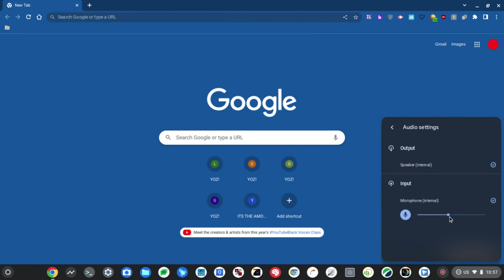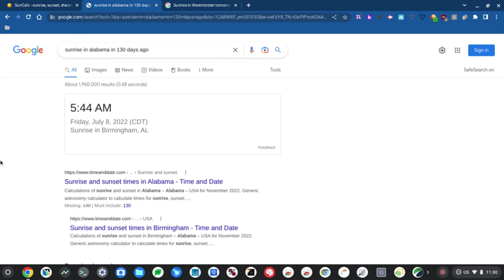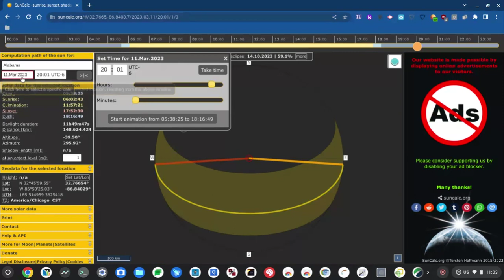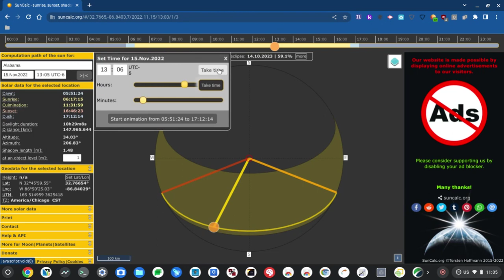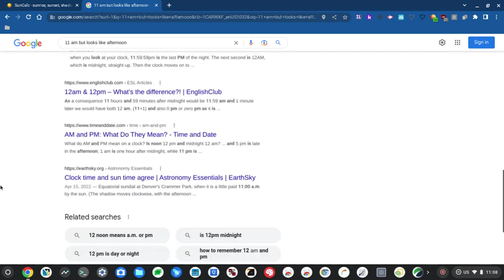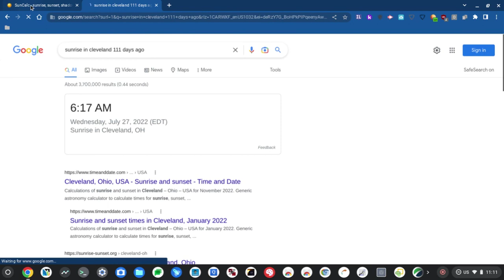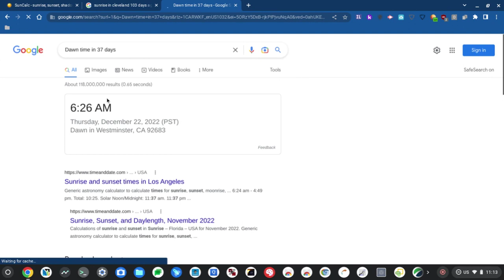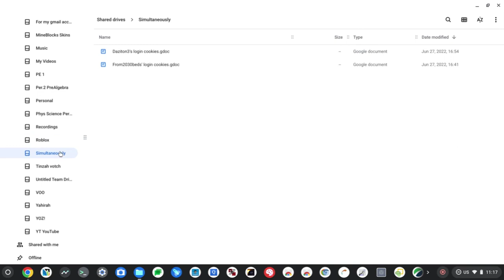How Long Should This Recording Be? (Part 5)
A video that I recorded back in school on November 15th, 2022. Recording at school part 5.